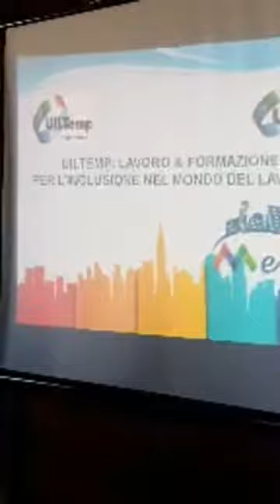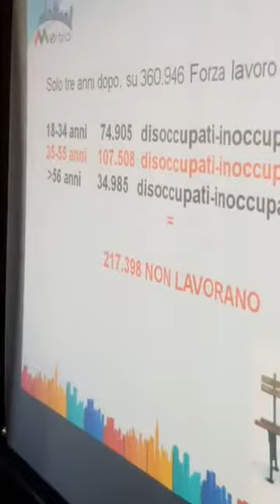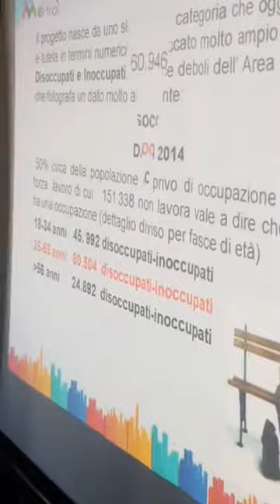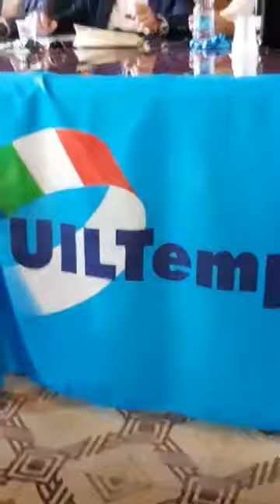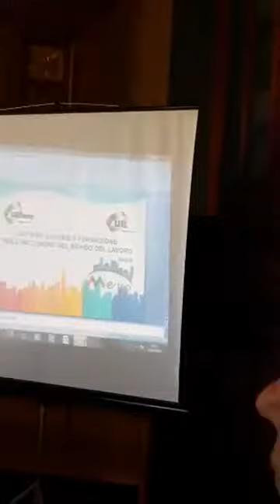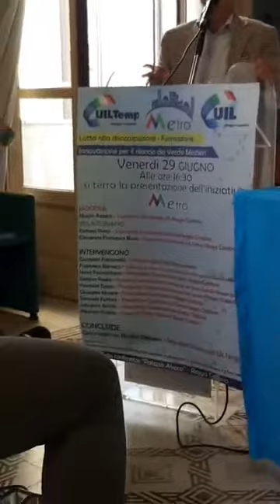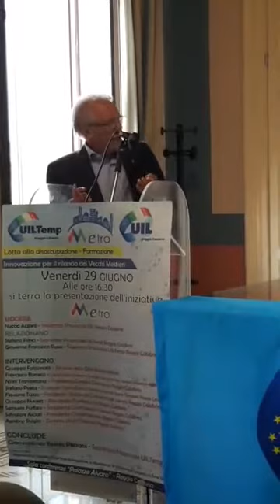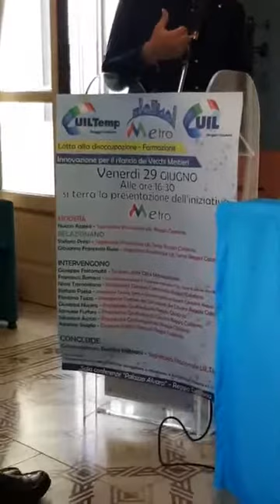“Metro”, organizzato dalla UilTemp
Il sindaco Giuseppe Falcomatà: «Rilanciare su formazione e lavoro: gli enti territoriali faranno la loro parte»

REGGIO CALABRIA - «Formazione e lavoro sono due aspetti primari per il rilancio dello sviluppo sul nostro territorio. Gli enti territoriali, il Comune e la Città Metropolitana, hanno fatto e continueranno a fare la loro parte. A Reggio Calabria credo sia giunto il momento di tornare a parlare di assunzioni nella pubblica amministrazione. Gli ultimi dipendenti assunti in organico al Comune risalgono addirittura agli anni ’90. Nonostante la normativa imponga una lunga schiera di paletti, dobbiamo affermare con forza che il Comune e la Città Metropolitana di Reggio Calabria necessitano di forze fresche. La dotazione è pressoché dimezzata rispetto al reale fabbisogno e non è semplice in questa condizione garantire fluidità e rapidità nei processi che riguardano la pubblica amministrazione. C’è bisogno del giusto ricambio generazionale, con un periodo di affiancamento tra chi sta per andare in pensione e chi avvia il suo percorso professionale». Lo ha dichiarato il sindaco di Reggio Calabria Giuseppe Falcomatà intervenendo nell’ambito dell’evento di presentazione della proposta “Metro”, organizzato dalla UilTemp in sinergia con la Camera Sindacale Territoriale di Reggio Calabria, tenutosi oggi a Palazzo Alvaro.

«Nonostante non vi sia una responsabilità diretta degli Enti locali sul tema del lavoro - ha spiegato il sindaco - in questi anni ci siamo adoperati per tutelare e salvaguardare i livelli occupazionali di una serie di aziende, pubbliche e private, che rischiavano di chiudere battenti in città. Mi riferisco ad Atam, ma anche Reges e Recasi, alla ex Multiservizi, agli ex Lsu-Lpu Comunali, ma anche a vicende come la crisi di Villa Aurora, il periodo di incertezza delle ex Officine Omeca, poi brillantemente superato con l'arrivo di Hitachi, o di altre aziende private, grandi e piccole. Nulla di tutto ciò che è avvenuto era scontato. Eppure ci siamo battuti su tutti i fronti per tutelare i lavoratori e dare loro una prospettiva di sicurezza per il futuro, ottenendo anche importanti risultati».

«Io credo che oggi siamo in grado di ragionare su un nuovo orizzonte - ha aggiunto Falcomatà - che è quello della crescita.  Gli enti territoriali possono rappresentare un supporto valido, soprattutto nel settore della formazione professionale. E’ paradossale che le ditte che vincono gli appalti sul nostro territorio si portino la manodopera da fuori perché sostengono che in città non esistano professionalità adeguate per gli incarichi specializzati. Il nostro obiettivo quindi è quello di creare manodopera specializzata pronta da integrare in short list dalle quali possano attingere le aziende private che investono sul nostro territorio. Penso al settore delle costruzioni, all’ambito commerciale, a quello turistico. Sono convinto che si possa e si debba fare di più. Le risorse ci sono - ha aggiunto il sindaco - soprattutto grazie ai finanziamenti che siamo riusciti ad attivare in questi anni. Decreto Reggio e Patti per il Sud sono i due pilastri sui quali costruire questo percorso, che vogliamo costruire dal basso attraverso un lavoro di concertazione, anche con i sindacati, che ringrazio per aver